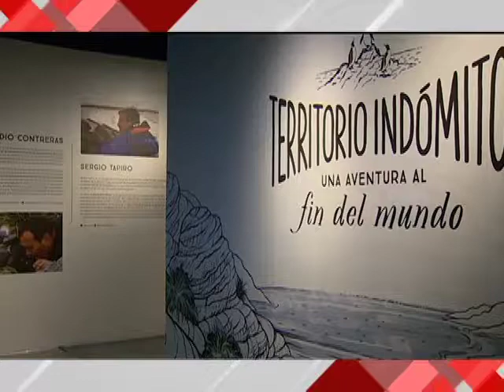26/06/17 Cultura Canal 22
La mexicana Denise de la Rue embruja a Madrid con una expo que constituye la segunda parte de su proyecto 'Metamorfosis de Goya'
En colaboración con la Embajada Británica, la UNAM inauguró en Universum una exposición que nos lleva al mismísimo fin del mundo.